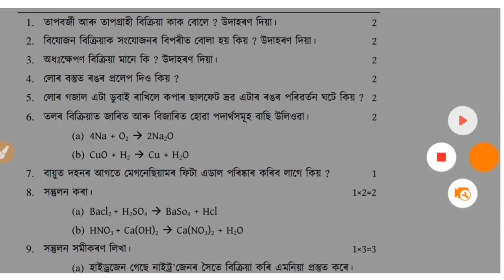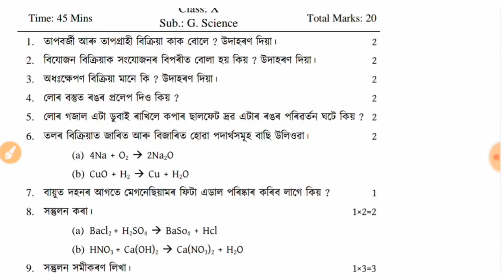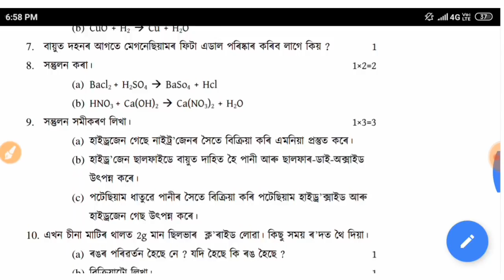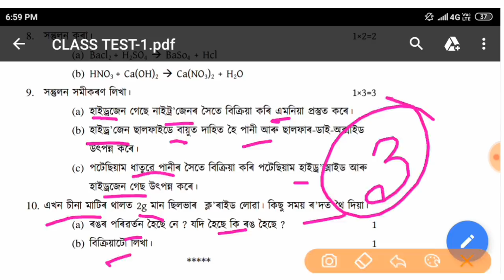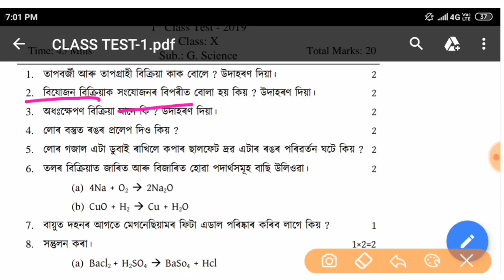SCIENCE COMMON QUESTIONS OF HSLC 2019